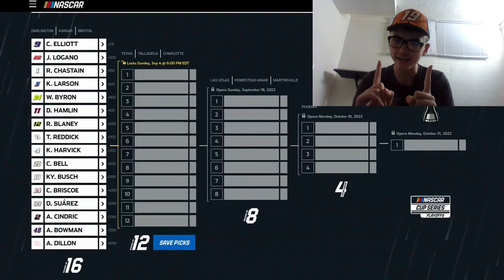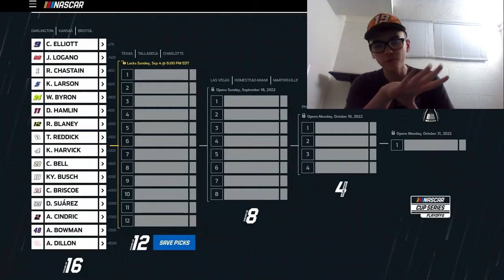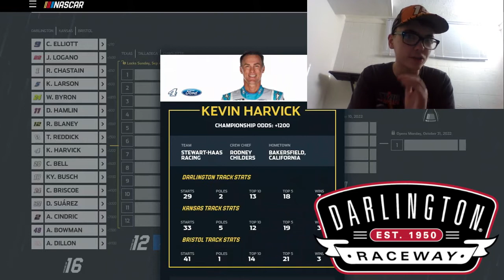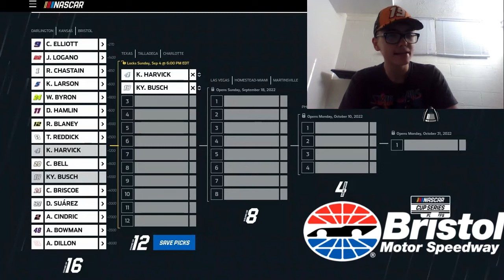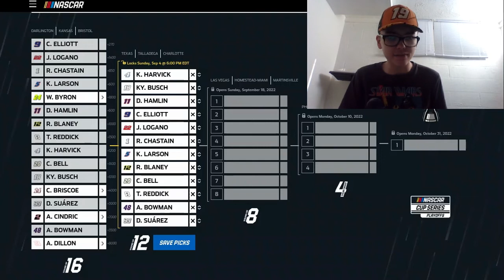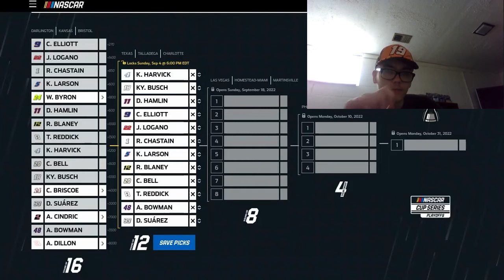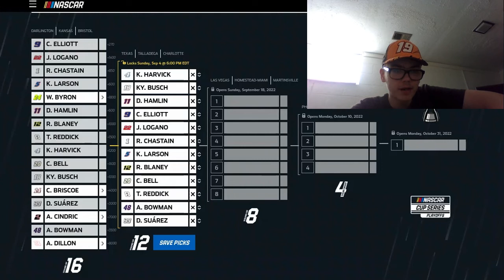My 2022 NASCAR Playoffs Round Of 16 Predictions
This are my predictions of who I think will make their way into the the second round of the playoffs and who I think will not.